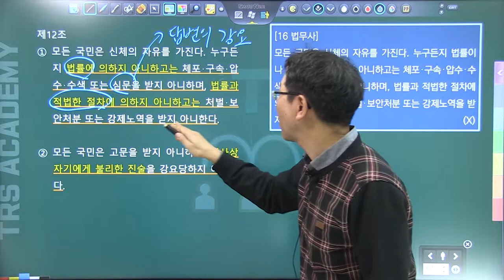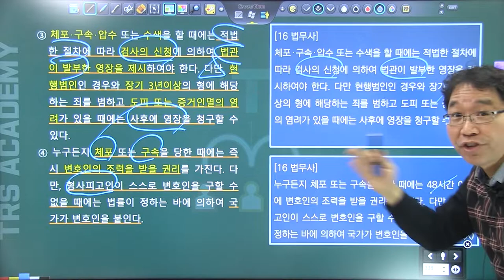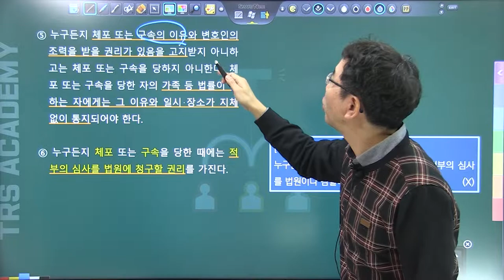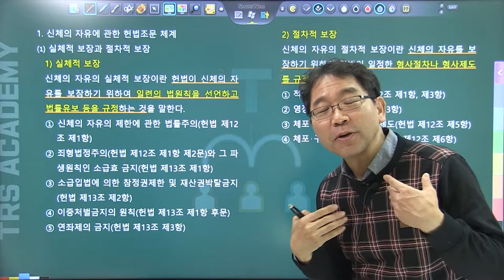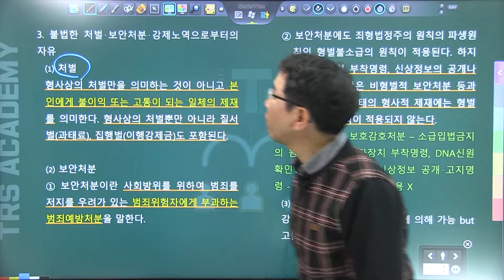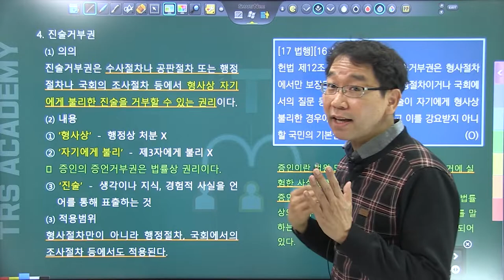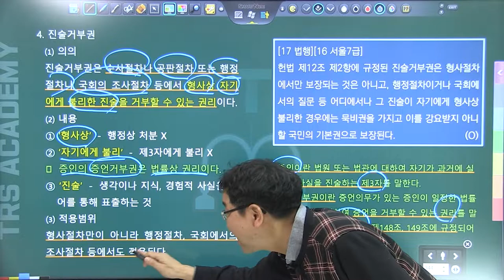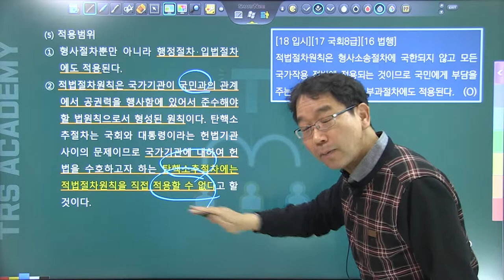배성중의 하루10분 헌법조문강의_#13 헌법 제12조 2강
헌법 제12조는 설명할 내용이 많아 3부분으로 나누어 강의합니다.  2강에서는 헌법 제12조의 체계를 살펴보고 적법절차의 내용까지 강의합니다.